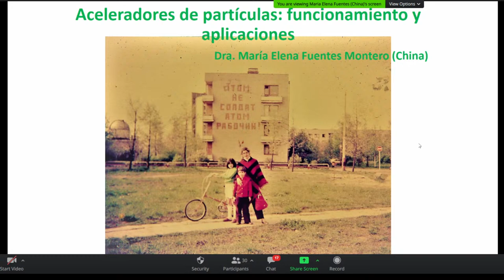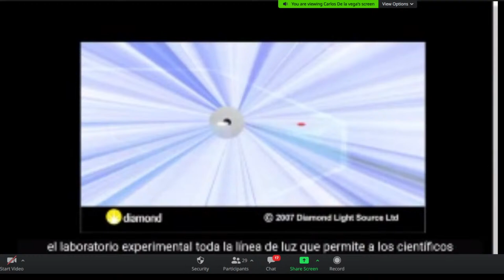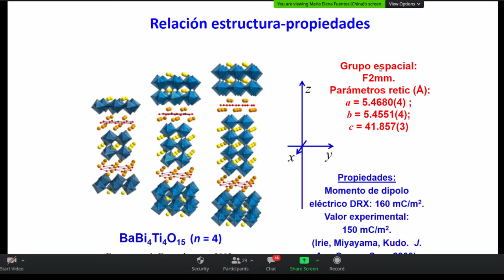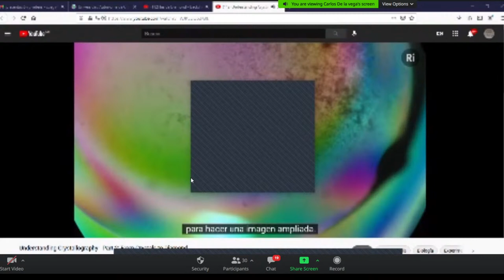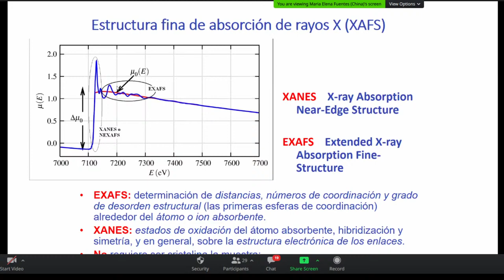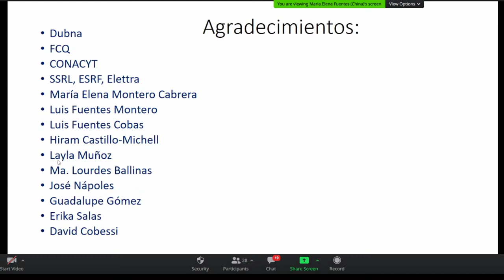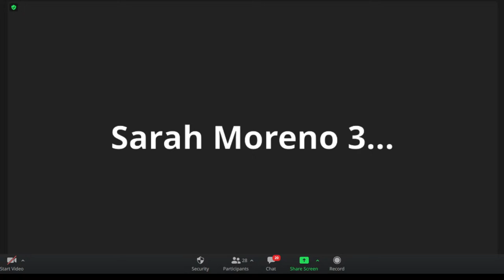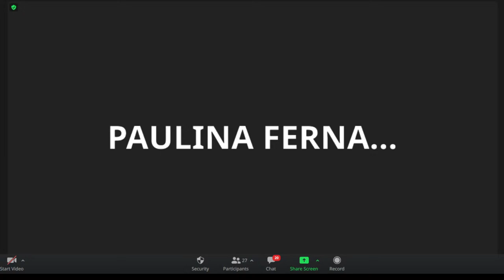Física de la A la Z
Ciclo de conferencias organizado por las Academias de Física y de Investigación y Análisis Científico de la Facultad de Ciencias Químicas, Universidad Autónoma de Chihuahua.